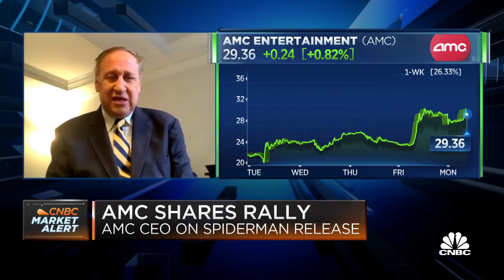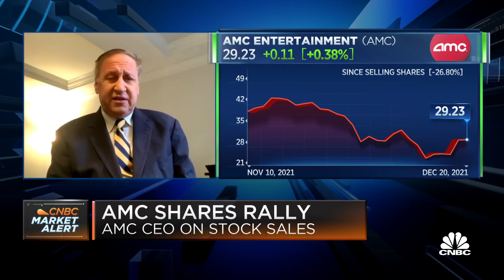AMC CEO Adam Aron Selling Shares - Is NOT Prudent Estate Planning?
Does nobody question this guy or what? If you sell shares you need to pay tax right?
Well there's this little formula that the Rich use to AVOID PAYING TAXES and still leave their estate to their heirs.

Maybe he needed some cash (He doesn't) - But if he did, he can BORROW cash from the bank against his shares - TAX-FREE

And being part of the 1% gang, he gets sub 1% interest rates on these loans. Beats Capital Gains tax right?

This is the SAME thing that MOST of the 1% do and is Widely Known. Warren Buffett Does it - Jeff Bezos Does it - Elon Musk Does it - THEY ALL DO!

Rich people BUY and HOLD assets - and if they need cash they BORROW against those assets.

ASSETS appreciate - that's why they are assets.

So why would Aron Adam be selling his Assets?

WELL - There are a few potential reasons.

You may have noticed MANY of the top Billionaires in the world selling their shares in their Company recently?

WHY? - You MIGHT believe the stories they are giving, but for all of them to be doing it at the same time, it's A LOT more likely that THEY ARE EXPECTING A MARKET CRASH!

The other POSSIBILITY - Is that he doesn't see the Price of AMC staying this high, whether caused by a market crash or not.

OR... he may be intending on leaving AMC soon - as in previous roles he's held, he sold much of his stock before leaving the company.

Or of course... it could be that he has a shit financial advisor. lol

EITHER WAY - OR WHATEVER THE REASON - It's not Prudent Estate Planning.  - (Though I am not a Financial Advisor myself, if anyone reading this is - feel free to tell me where I am wrong?)

I recommend AMC Apes to address this with him. Ask him WHY is this Prudent?